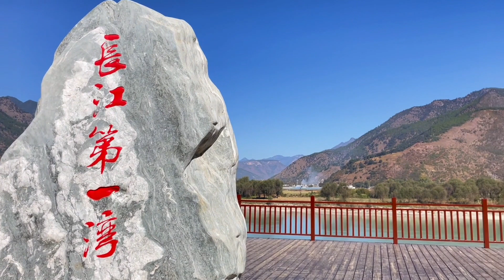航拍丽江长江第一湾，没这道弯，长江是不是就像怒江一样流出国了【旅途琪遇记】